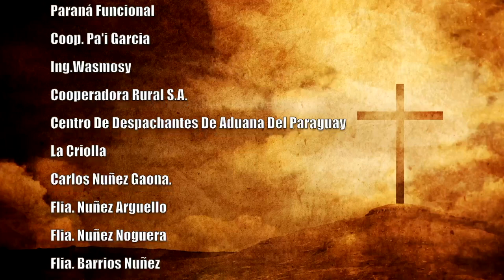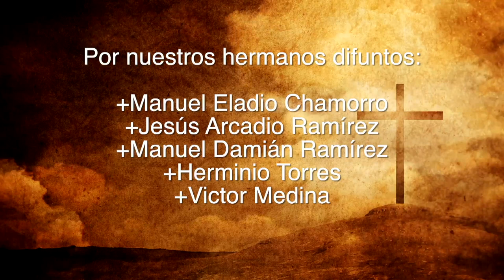Misa 06 de junio 2023